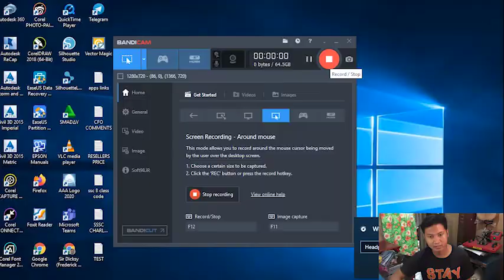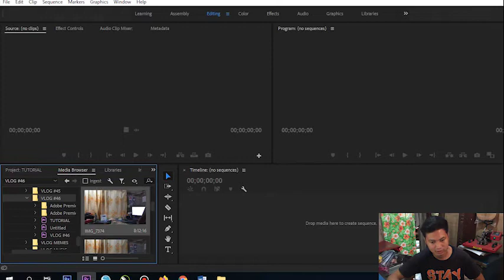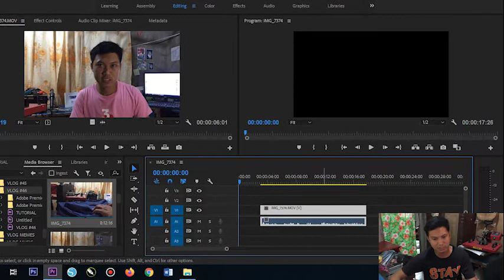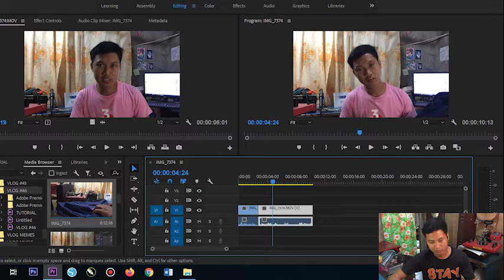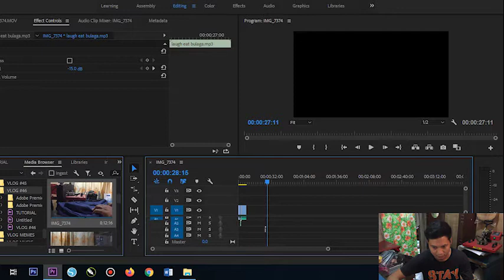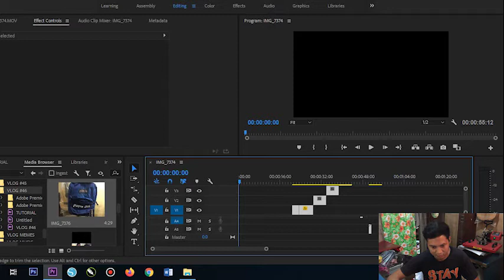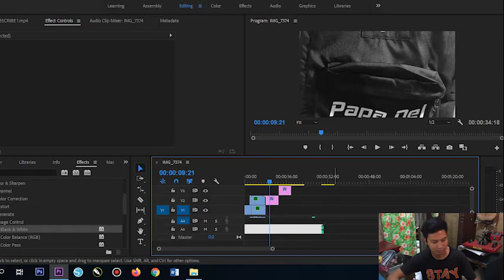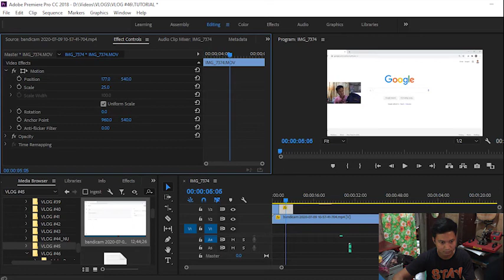VIDEO EDITING & SCREEN RECORDING TUTORIAL ft. Adobe Premiere CC Pro & Bandicam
Start creating your own content using Adobe Premiere and Bandicam Screen Recorder. Happy watching po :)

ABOUT ME???

Ako si Dicksy isang Public School Teacher, Computer Technician at Entrepreneur. Ang kasalukuyan kong business ay Digital Printing kaya karamihan sa aking mga Vlogs ay related dito. Kagaya ng karamihan ako ay laki rin sa hirap at hindi madali ang aking mga pinagdaanan pero ngayon dahil may trabaho naman na akong maayos at kumikita pa ako sa business medyo okay na ang aking life hahaha. Kaya kung gusto mo matuto mula sa mga kwento at diskarte ko sa buhay subscribe mo na ang aking channel kaibigan dahil sigurado akong marami kang matututunan dito hindi lang sa pagdidigital printing at Computer Repair na siya kong kasalukuyang business habang nagtuturo sa isang Public School dito sa aming lugar kundi maging yong mga life lessons na aking natutuhan mula sa pagka-elementary hanggang sa edad ko ngayon na secret lang..hahaha. Malalaman ninyo sa aking mga isi-share batay sa aking assessment sa aking mga naging desisyon sa buhay kung ito ba ay tama o mali at this point of my life, kaya sa Channel natin ay welcome mula bata hanggang sa may-edad na lalo na po ang mga kasama nating Teachers, talagang mula akoy mag-Teacher ay hanga ho ako sa dedication ng mga Teachers kaya SUBSCRIBE ka rin MAAM and SIR and  I'm sure makakarelate kayo sakin. Alam kong interesado ka kaibigan kaya natapos mong basahin ang description ng aking video kaya nagpapasalamat ako sa iyo ng marami. Mas ipagpapasalamat ko kung ilalike mo ang aking video at ishare kung para sayo ay meron itong sense. Pwede ka rin magcomment kung mayron kang topic na gusto mong gawan natin ng Vlog. Hanggang sa muli. Ingat po tayong lahat.